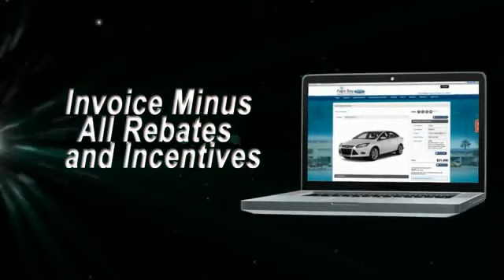2018 Nissan Versa Sedan Palm Bay FL EPB12265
2018 Nissan Versa Sedan SV

Palm Bay Ford
1202 Malabar Road SE